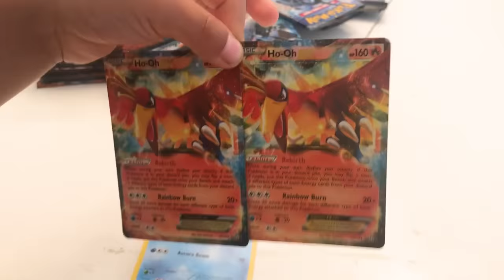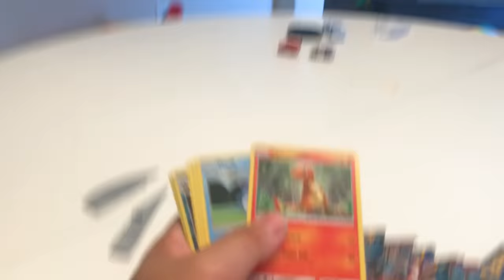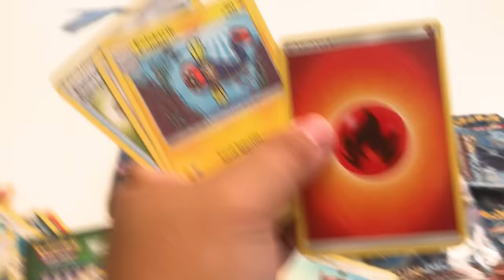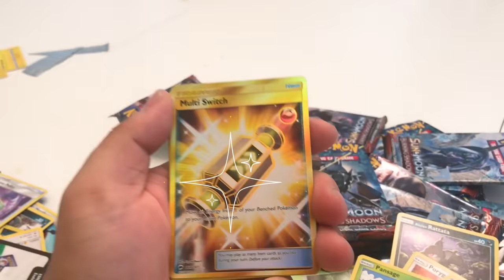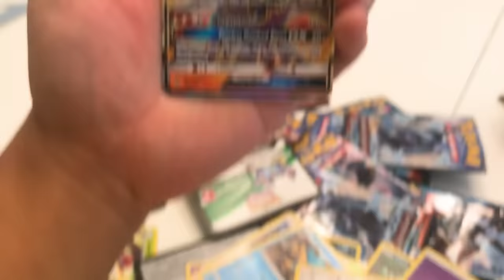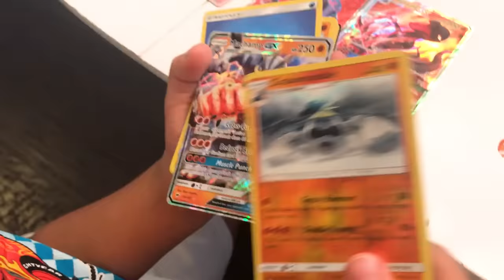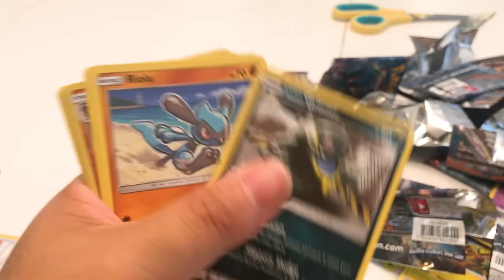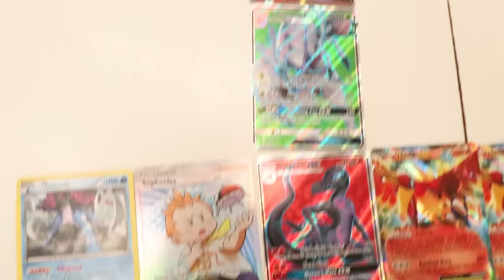Ryan's Greatest RARE Pokemon Cards Unboxing with Daddy!!!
Ryan's Greatest Rare Pokemon Cards Unboxing with Daddy!!! Have Fun opening Pokemon cards and see if there are any rare cards!!!